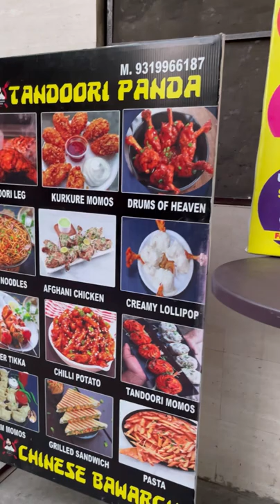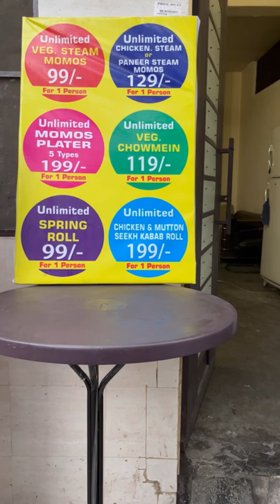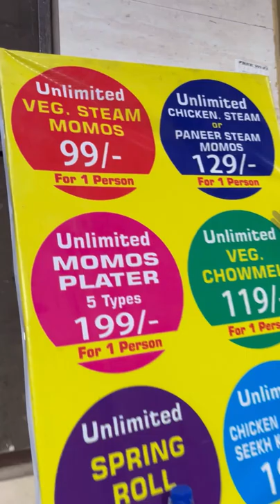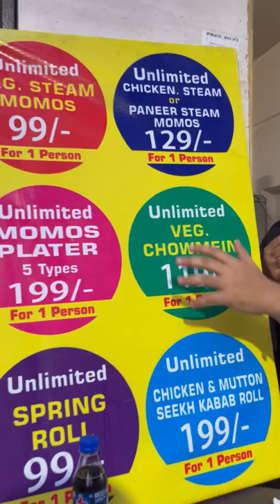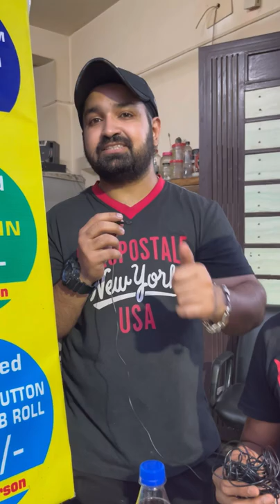UNLIMITED CHINESE PLATTER | 10+ ITEMS | MYFOODCRUSHH